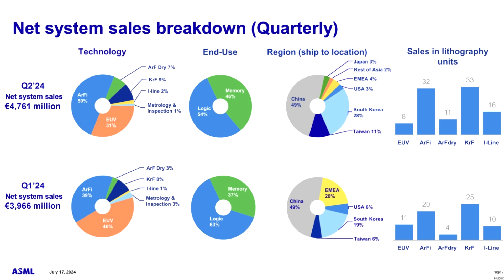ASML, AMAT Among Firms That Sold Record $26 Billion Chip Equipment To China Through July